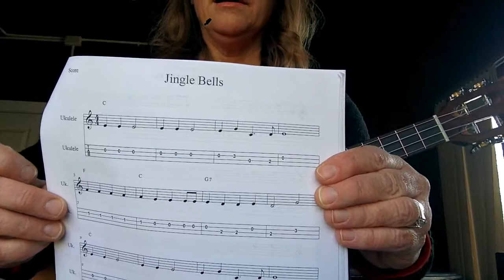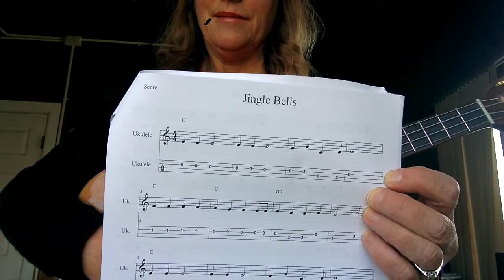How to play the melody of Jingle Bells on ukulele - Ukulele Sisters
Here's a fun ukulele lesson on how to fingerpick the melody of Jingle Bells.  You might also enjoy watching our video "Lesson on Jingle Bells" which is a lesson on how to sing and strum Jingle Bells complete with ukulele chord graphics and lyrics.
If you want to learn ukulele, you can check out our book on Amazon titled "21 Songs in 6 Days: Learn Ukulele the Easy Way"

Happy Strumming!